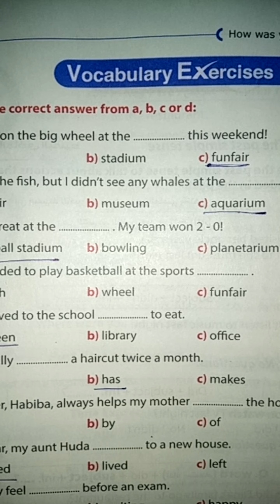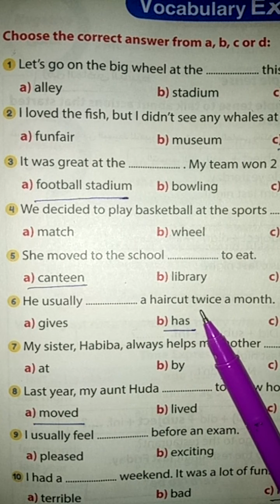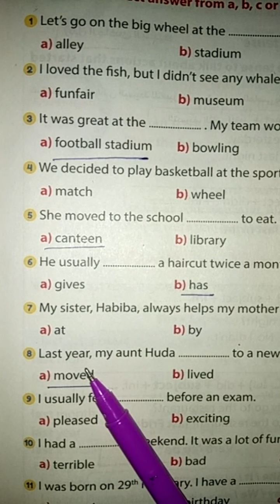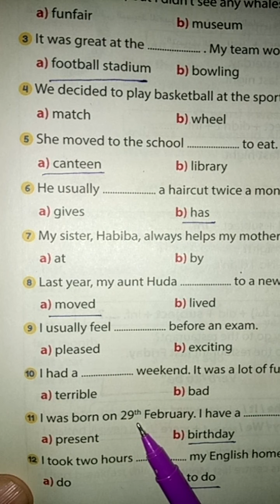حل كتاب جيم 2021 اولى اعدادى ترم ثانى الوحده 7:vocabulary exercise جوده HD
حل كتاب جيم الجديد ٢٠٢١ الترم الثانى الصف الاول الاعدادى